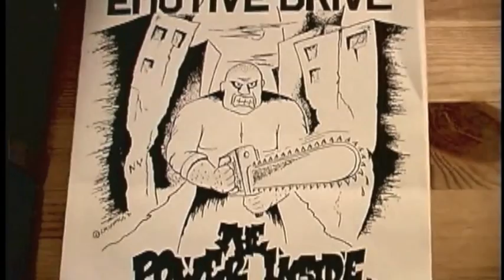Anthony Marrazza Rest in Peace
In memory of my friend Anthony Marrazza singer of hardcore punk band Emotive Drive who passed away July 2006.